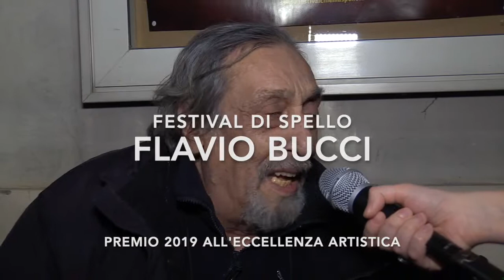Flavio Bucci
Flavio Bucci al Festival del Cinema Città di Spello